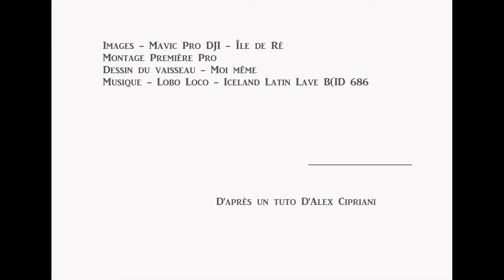Mavic Pro - Effet deux mondes parallèles - Planètes - D'après un tuto d'Alex Cipriani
Effet double monde ici deux planètes proches et un vaisseau de passage parti récupérer des astéroïdes dans l'ESpâceeeeeeee lointain et profond au delà du nuage de Oort.